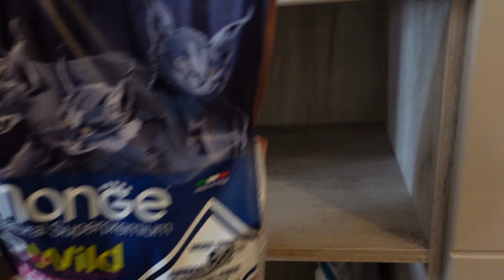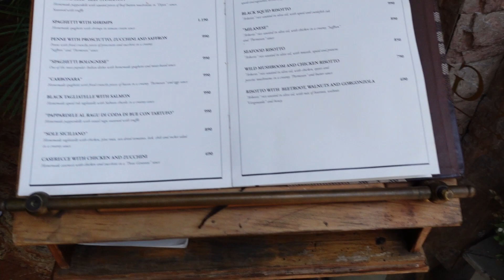KUPILI SMO MACKU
Ljudi nadam se da vam se video svidja, malo smo istrazivali sa novom Sony ZV-1 kamerom tako da ubuducnosti ocekujte jos bolji kontent hvala svima na podrsci :)

📢 Takodje, zeleli bismo da vas obavestimo da ukoliko je iko
zainteresovan za plan treninga i ishrane (online saradnju) ,moze da